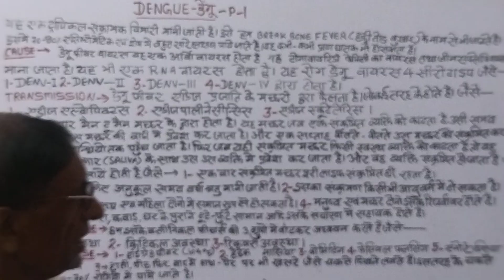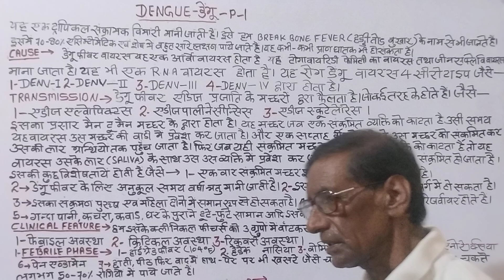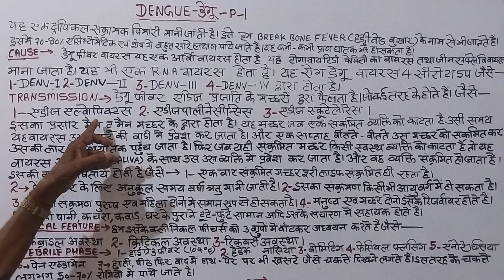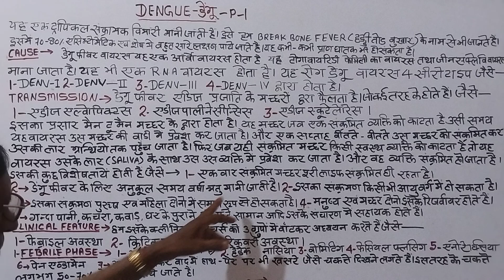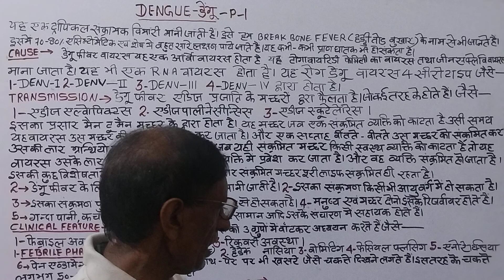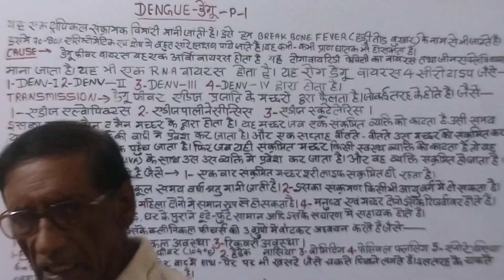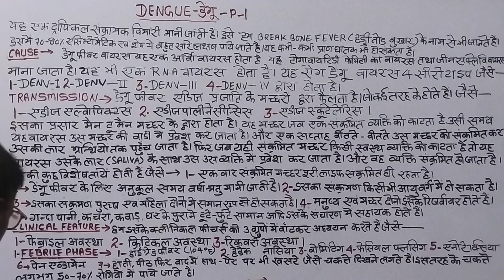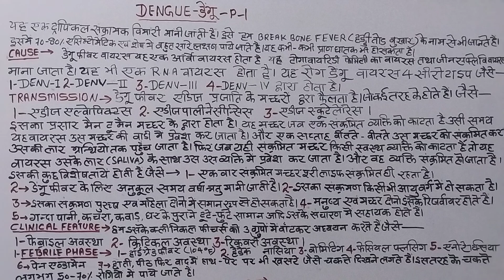डेंगू पार्ट - 1- वायरल# MEDICAL ACADEMIC/MEDICAL/PREPARATION